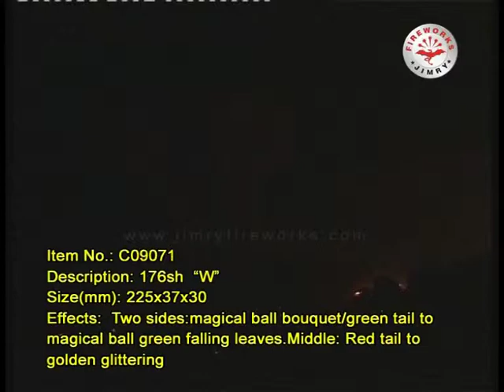176S W SHAPE CAKE